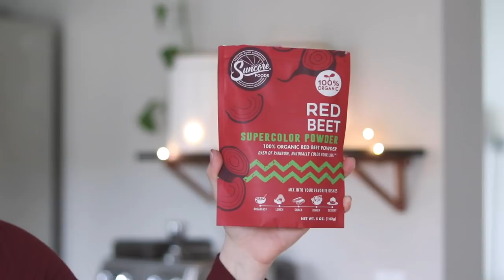VALENTINE'S DAY COFFEE RECIPES | Easy, Healthy + Affordable Coffee drinks at home | Galentine's 2020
Today I'm excited to share with you my next round of coffee recipes that are perfect for Valentine's Day/ Galentine's Day! ♥️ if you try any of these recipes be sure to tag me on Instagram!

Special Thanks to my lovely sister Anna for helping me with some videography!

Cappuccino Ala Rose:

Combine:
♡ 1 tbs Rose syrup
♡ 2 Shots Espresso
Pour over:
♡ 1/2 Cup Half and Half, Steamed until frothy
Garnish With:
♡ Food-grade rose petals
♡ Double Wall Glass mug

Coconut Red Velvet Cold Brew:
Combine:
♡ 1 cup of Cold Brew coffee
♡ 1 tbs coconut cream syrup
♡ Hand Mixer
 Separately mix:
♡1 cup of coconut milk and
♡ 1 tsp red beet powder
 Pour milk over coffee mixture and garnish with shredded coconut and red beet powder.
♡ Paper Straws
♡ Glass Mug

Chocolate-Covered Strawberry mocha Mocktail:

♡In a shaker combine:
♡ 1/2 cup hot water
♡ 1 tbs Instant Coffee
♡ 1.5 tbs Cocoa Mix
♡ 2 tbs Strawberry syrup
♡ Hand full of ice cubes.
Shake until chilled and combined and pour into large martini glass.
Garnish with strawberries.
♡ Cocktail sticks
♡ Martini Glasses
 Double this recipe if you’re sharing with a friend!

I'm Natalie a born-and-raised PNW girl and I have a passion for making videos that share the beauty of life and motherhood with a healthy dose of "real." Life is messy, life is beautiful-- what are YOU choosing to focus on?
                FAQ:
◈What's your husband's name? -- Weston (he's the cutest!)
◈Are your twins identical? -- nope! They're fraternal.
◈What religion are you? -- I'm a Christian, but I don't consider myself "religious." It's all about the relationship I have with my Savior, Jesus!
◈What editing program do you use? -- Adobe Premiere Pro CC
◈What is your occupation? -- MOMMY and I'm a full-time video creator and social media influencer. I also feel like my quest for the perfect cup of espresso counts for at least a part-time job ;)

I purchase most of the products in my videos myself, but sometimes I'm lucky enough to have the opportunity to try and review products sent by brands for consideration. I will always give my honest opinion of any product I am asked to review. Sponsorships help me continue to create fresh content for my viewers and positively impact the future of my YouTube channels. Thank you for your support!

I own all the footage and content of my videos. Please do not reproduce without my permission.